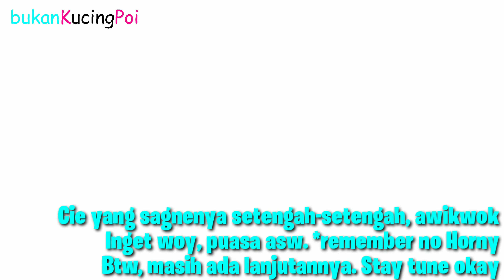[bukanKucingPoi] Mengerjakan Tugas Bersama Teman, Terkadang Menjadi Solusi Terbaik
Yo, cuma video iseng aja. Sekalian nunggu buka puasa yekan, mending nonton bukanKucingPoi di channel gua.

*cuma hiburan untuk menemani kalian menunggu waktu buka puasa
*Remember no Horny